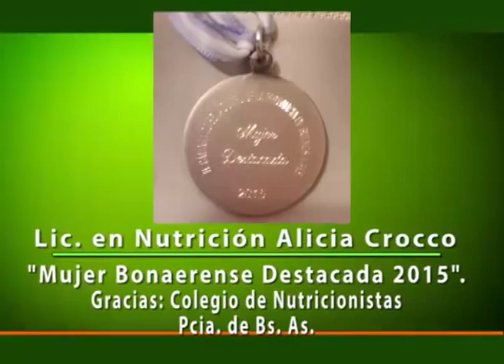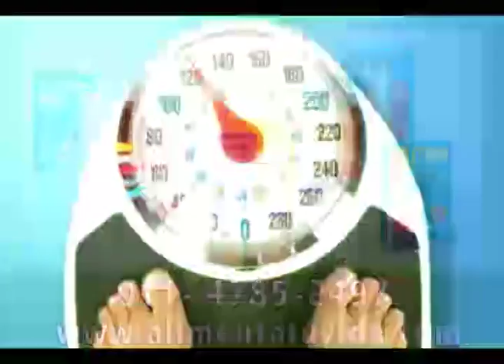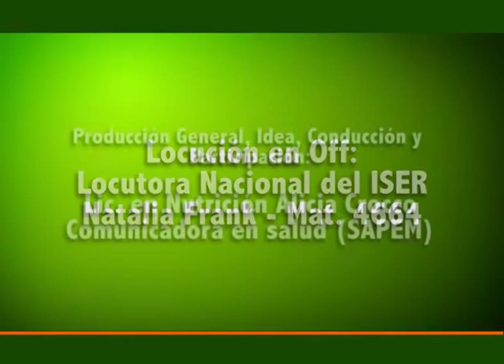ALIMENTA TU VIDA Prog 403 - 09- 07- 15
HOY EN ALIMENTA TU VIDA…  19:00 horas. METRO.
CANAL 3 DE CABLEVISIÓN. SI NO HAY OTRA PROGRAMACIÓN.

Las propiedades de la zanahoria.
De acuerdo a estudios realizados, parece ser que el estilo de vida sedentario de las embarazadas podría influir en el peso de sus hijos más adelante.
Leila Loberse dará una muestra de danza árabe.
Mitos y verdades de las bebidas alcohólicas.
Entrevistaré a la Dra. María Varas. Hablaremos sobre la aerofagia. ¿Qué es y qué se debe tener en cuenta para revertirla?
Para que avances en el proceso de adelgazamiento es necesario que veas tu realidad. Te ayudaré a seguir avanzando en la tarea de adelgazar.

HOY EN ALIMENTA TU VIDA…    METRO.
CANAL 3 DE CABLEVISIÓN.
En instantes: las propiedades de la zanahoria.

Gracias a la Locutora Nacional Natalia Frank, quien realiza la locución en off.